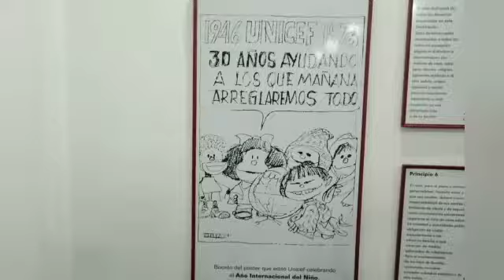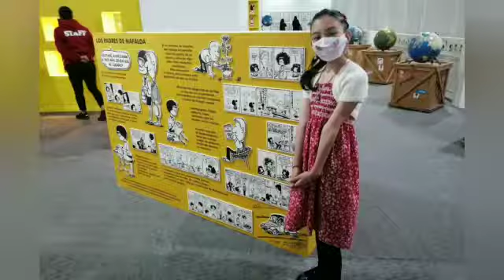La Anecdota enero 2022 | Mafalda | Quino | Fundacion Cim Dara | Dara Magazine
Dara Magazine presenta la anécdota del mes de enero 2022 por:
*Naomi Avila, alumna de Canto y Teclado de Fundación Cim Dara.

✅Pregunta por nuestras asignaturas y beneficios adicionales.

😍"El mundo es tu escenario, hazlo brillar."